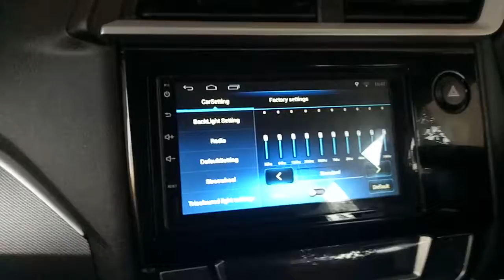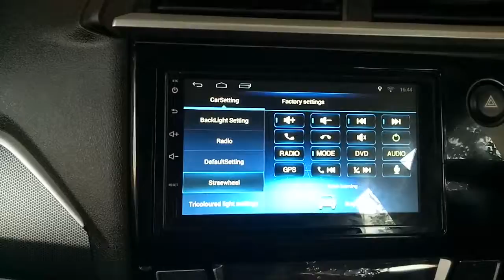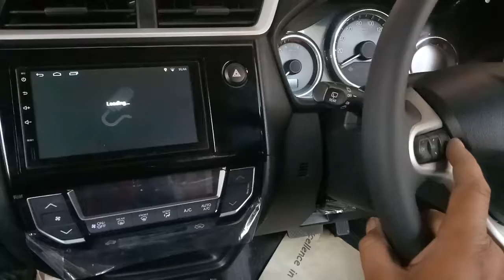MAOE_784i_Swc_pairing video(2)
How to steering wheel mounted controls pairing with MAOE-784i in Honda BR-V